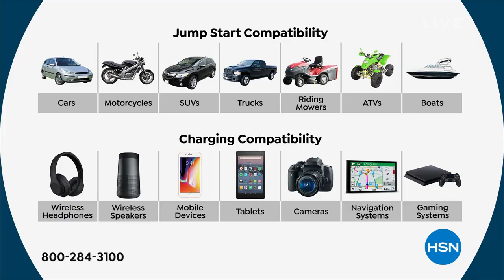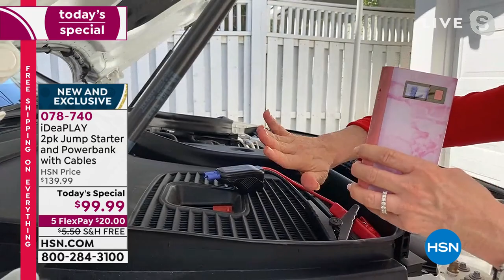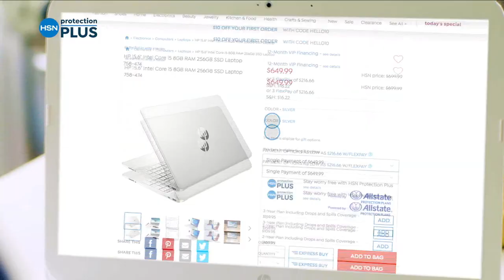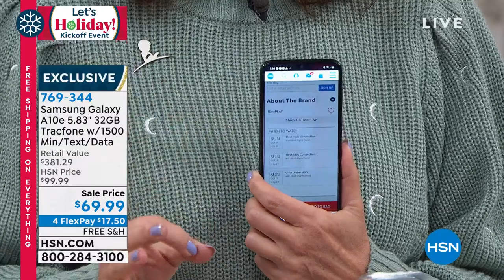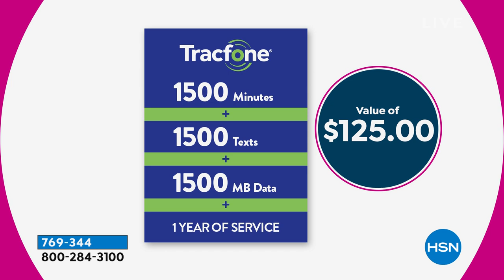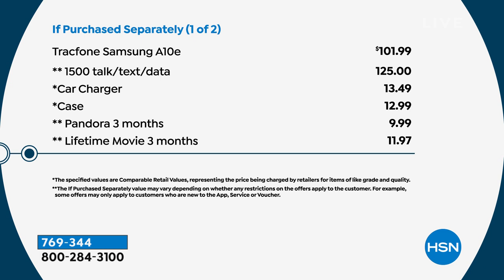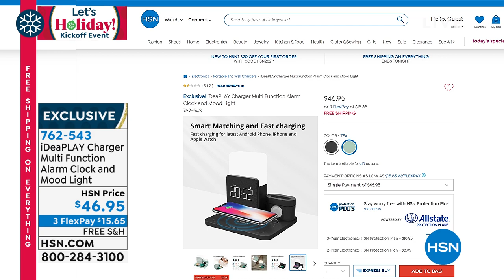HSN | Electronic Gift Connection 10.17.2021 - 01 PM